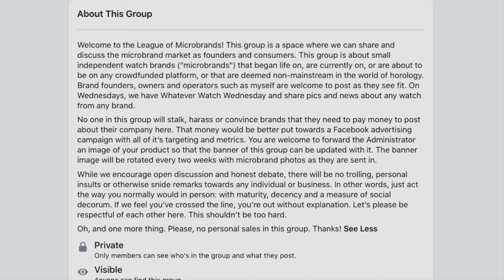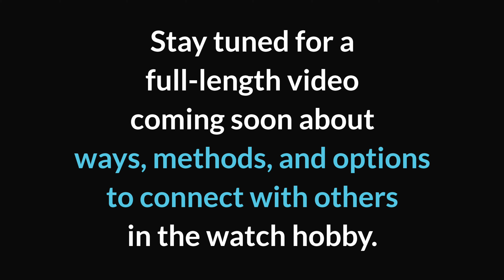Two of the BEST Facebook Groups for Watch Enthusiasts 🏆⌚💻 A Quick Short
What is up, my watch friends?!?  So, check this out… y’all know I enjoy interacting with other watch enthusiasts on different forums, including Discord, Instagram, and YouTube, but today I want to talk about my top two favorite Facebook groups.

As always, this is not paid content.  I refuse to let this channel be an extension of some company's marketing scheme.  I receive zero compensation of any form to make these videos.  Being a part of a Watch Tour or borrowing a watch from a friend in no way obligates me to make a video, nor to say one thing or another in any videos I do choose to make.  If it did or was insinuated to be, I would not participate.  Most everything you see on this channel, I personally paid for (and usually not at a discount, unless a sale was available to the entire public).  In short, I am doing this channel because I want to include it within my watch hobby.  I will continue to say anything I want on this channel, without bowing down to any shill editorial control.  I do this under no other obligation or desire, other than to continue contributing back to the amazing enthusiasts that make this hobby so great!

This video may contain copyrighted material.  We are making such material available for the purpose of criticism, comment, review, and/or news reporting, which constitute "fair use" of any such copyrighted material as provided for in section 107 of the US Copyright Law.  Notwithstanding the provisions of sections 106 and 106A, the fair use of a copyrighted work for purposes such as criticism, comment, review, and/or news reporting is not an infringement of copyright.

The purpose of this video is to discuss or critique the material included.  The creator harbors no malicious intent.  This video may contain jokes, satire, and negative criticism of other individuals and their ideas, or of companies/brands and their products, but it is intended as a platform to discuss or critique these things and does not constitute a personal attack or abuse of another individual, company, or brand.

While this video may contain material that some may perceive as "hurtful" or "negative," that is not the purpose of this video.  This material is created for entertainment, comedic, satirical, or similarly enjoyable purposes that are not intended to cause offense or humiliation.  Recordings in this video were made in accordance with the laws of the country in which the filming took place and were not created for malicious purposes.